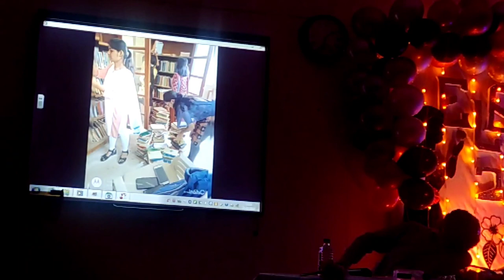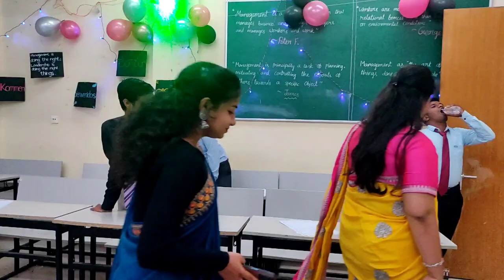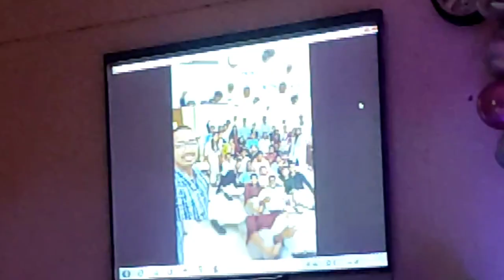Dept. of IRPM || Welcome ceremony of BERHAMPUR UNIVERSITY || ELEANOR 2K22